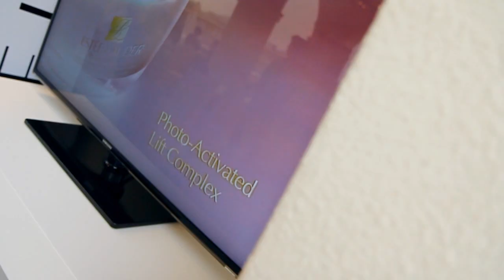[NYLON TV KOREA] Resilience Lift Collection (ESTEE LAUDER)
24시간 지속되는 리프팅 효과로 어느 각도에서나 보아도 아름답고 탄력있는 얼굴을 만들어 주는 에스티 로더의 신제품 리질리언스 리프트 퍼밍 스컬프팅 콜렉션 출시 행사 현장을 지금 나일론 TV로 확인하세요.

featured music Studio Apartment - Beautiful Day (feat. Eishu)

EDITOR SUH YOO JIN
NYLON TV PD KANG JI HYE
NYLON TV AD KIM SANG EUN
FILMED BY OH BUM BIN